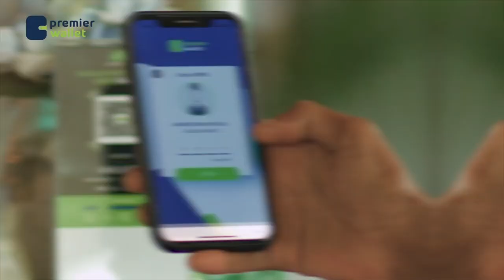Wasiirka Howlaha Guud ee Somaaliya ayaa ka warbixiyey saameynta fatahaadda